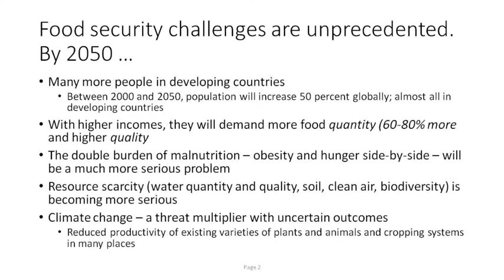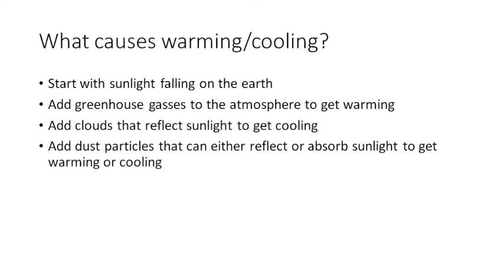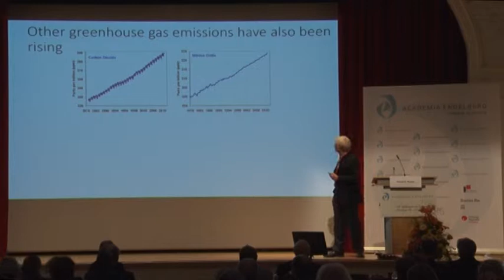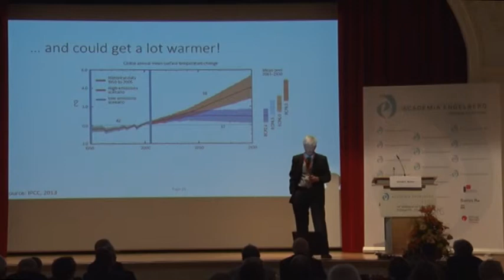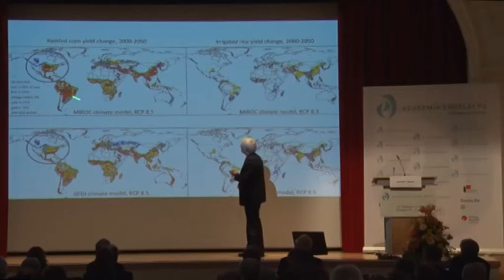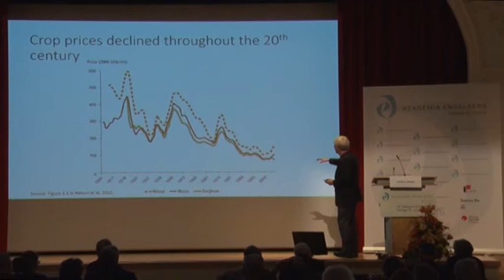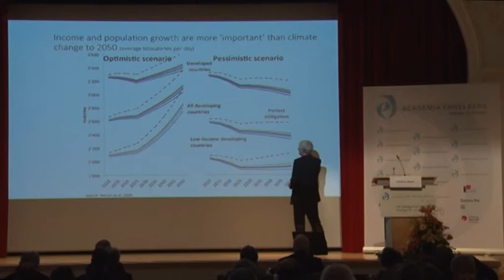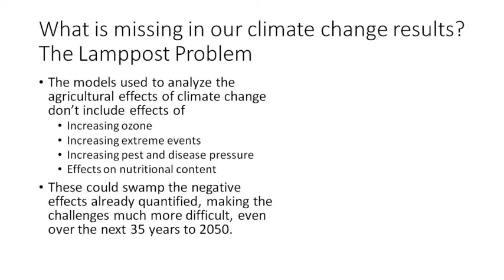13th Dialogue on Science, 2014, Food Security, Gerard C. Nelson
Advancing Food Security in Face of a changing Climate
Gerard C. Nelson, University of Illinois